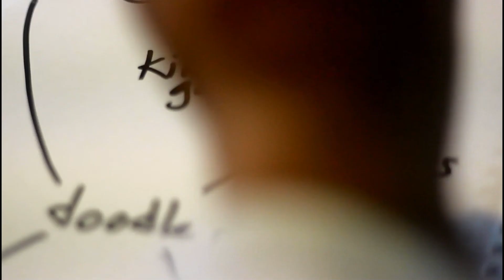Doodle pad | innovative product | Reusable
This is a first cut version of an attempt to shoot a product to showcase its use and functionality .